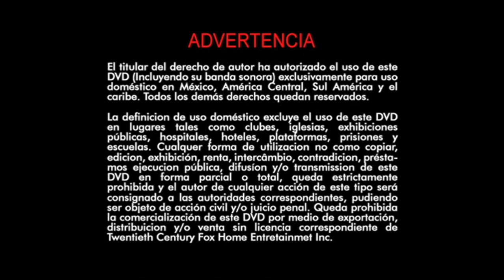Inicio DVD Si Yo Fuera Tú 2005 (Argentina)